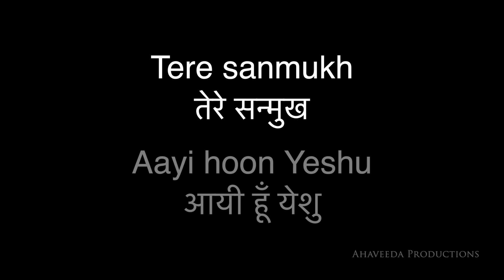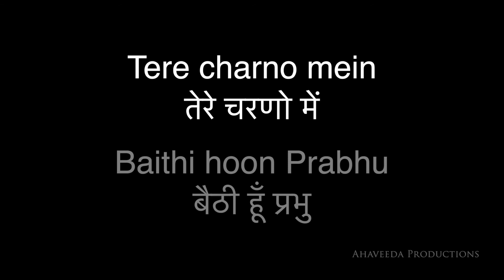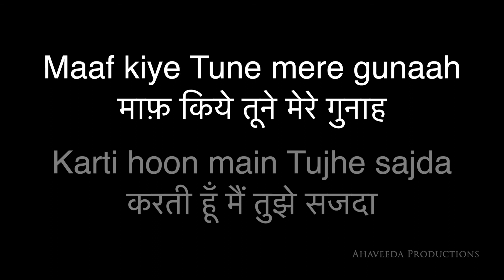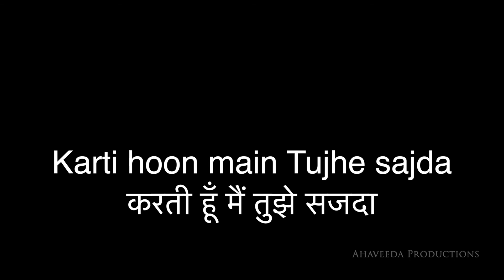Teri Stuti Aaradhana | Karaoke | IT | Archana R Tribhuvan(Official)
Feel Free to use this song to glorifying His name..
Let All Earth Praise Him.
Put Him First everywhere. God is Good All the Time..
Composer - Joel Shetty
Lyricist - Pravin Uzagare
Music Arranger - Karan Barge
Mixing & Mastering - Beno
Video Editing – Ahaveeda Productions 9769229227

Special Thanks to -  Bishop Dr. Dheeraj Shinde & Bethel Mar Thoma Church, Malad, Pst.

Lyrics:
Teri stuti aaradhana
तेरी स्तुति आराधना
Karti hoon main dil se Khuda
करती हूँ मैं दिल से खुदा
Maaf kiye Tune mere gunaah
माफ़ किये तूने मेरे गुनाह
Karti hoon main Tujhe sajda
करती हूँ मैं तुझे सजदा

Karti hoon main Tujhe sajda  --4
करती हूँ मैं तुझे सजदा. …4

1.Tere sanmukh
तेरे सन्मुख
Aayi hoon Yeshu
आयी हूँ येशु
Tere charno mein
तेरे चरणो में
Baithi hoon Prabhu
बैठी हूँ प्रभु

2. Prem ke liye Tujhe
प्रेम के लिए तुझे
Dhanya kehti hoon
धन्य कहती हूँ
Teri mahima
तेरी महिमा
Dil se karti hoon
दिल से करती हूँ